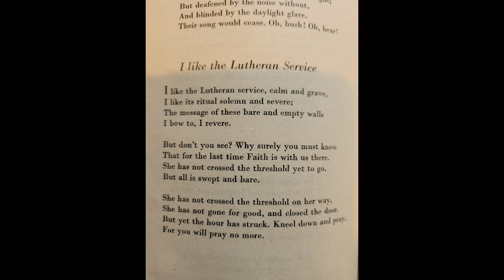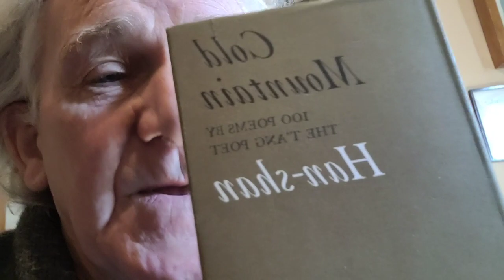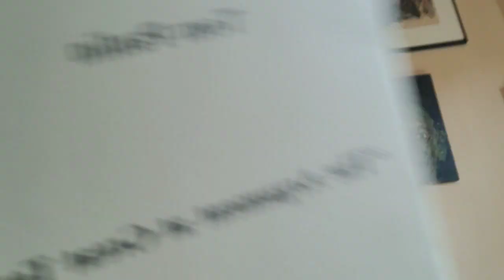A Short Video About Nothing